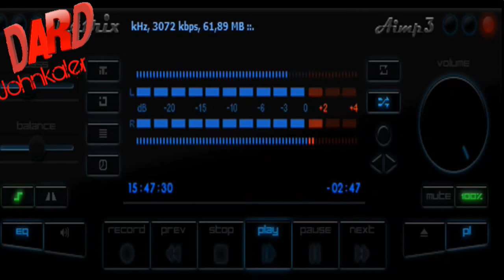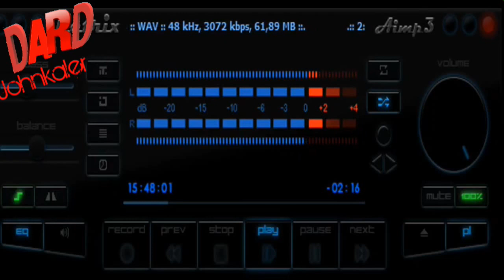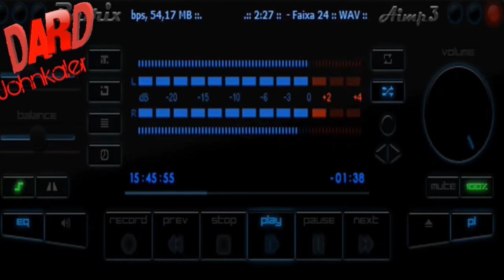ਦਰਦ ਵੀ ਅੱਤ ਹੀ ਕਰ ਦਿੰਦਾ ਹੈ |169 | Dard Vi Att Hi Kr Denda Hai